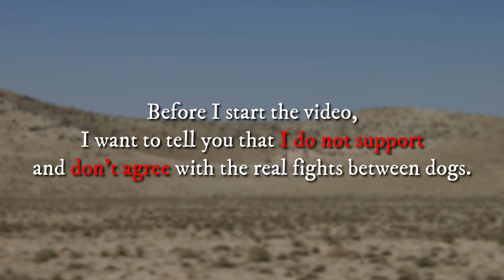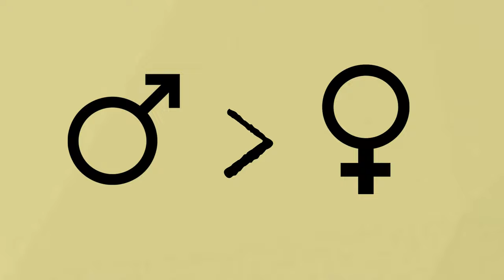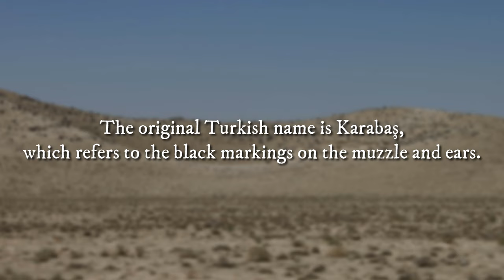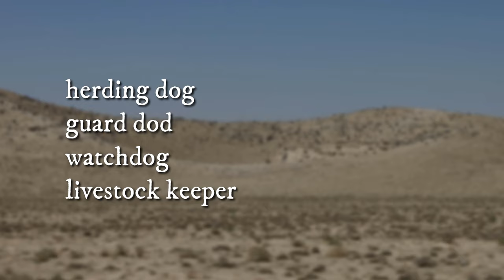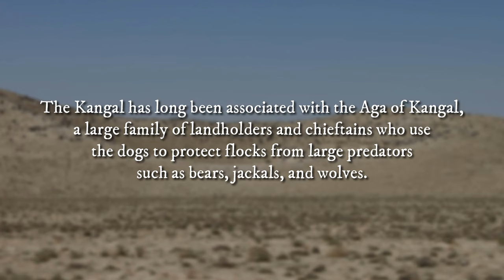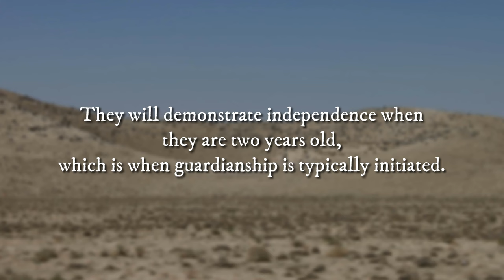Alabai VS Kangal - Who is Stronger?